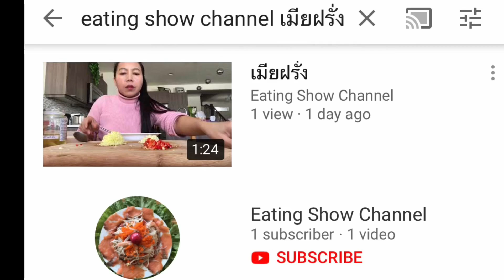Shashimi Salmon Japanesefood เมียฝรั่ง กินโหดแซลมอนชิ้นยักษ์